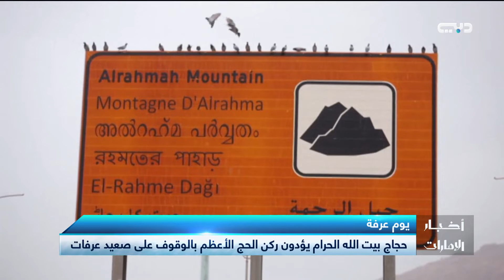أخبار الإمارات | حجاج بيت الله الحرام يؤدون ركن الحج الأعظم بالوقوف على صعيد عرفات